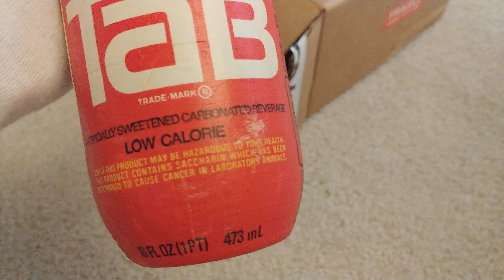SHIKANOKO NOKONOKO KOSHITABTAB [FOAM CLUB]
FOAM LABEL US DOMESTIC